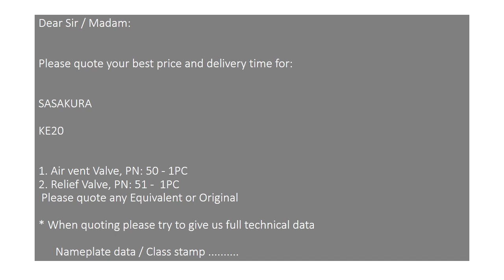Ship Spare Parts Offer to Buy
Enquiry to buy Ship Spare Parts